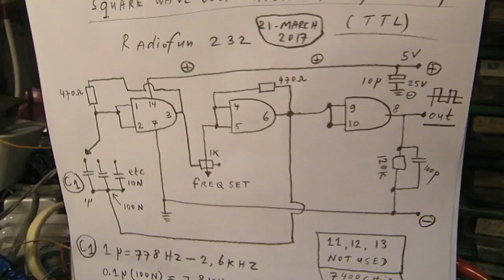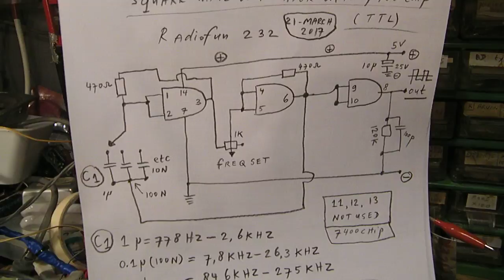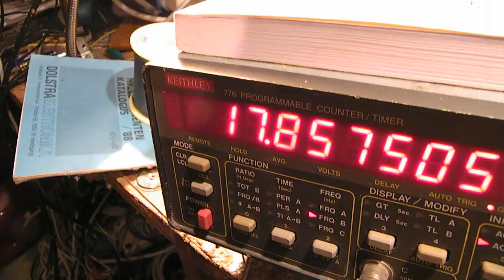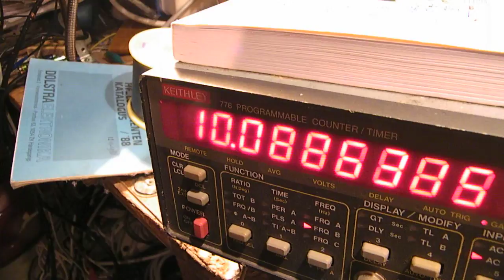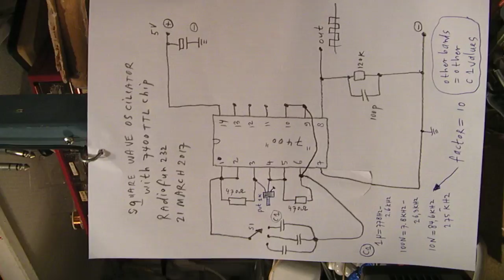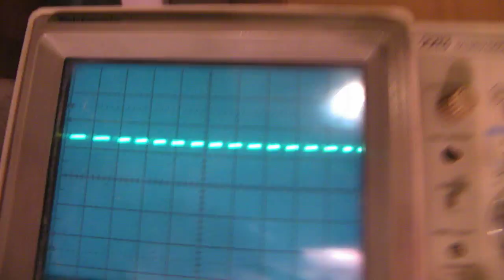Squarewave oscillator 700 Hz - 275 KHz with 7400 & ultrasound schematic & demo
Easy to make variable square wave oscillator with a broad frequency band, also lower than 700 Hz, try it, take e.g. a cap from 4.7 uF non polar.. Only necessary: one 7400 TTL Chip, 1 potmeter from 1 K, 1 resistor from 120 K, 1 cap from 100 P,  two resistors from 470 Ohm and a few non polar capacitors (say: 1 uF, 100 N and 1 N or other values to get to other frequency bands). Also one 10 uF or 100 uF electrolytic, if it is not already in the power supply. The frequency determination caps must be non polar.
In thematic order you can find these video’s under the “comments” section. My books about electronics are available via the website from “Lulu”, search for author “Ko Tilman” there. My books are also available via Barnes and Noble and via Amazon. Regarding all my video’s: I constantly keep them actual, so the original video’s with the most recent information are always on YouTube. That is the source, and search there. When my video’s are reproduced or re-edited on other websites/channels you cannot be sure about the original content (=really working electronics) and important adaptations to the circuits.
I publish this circuit also because I get a lot of questions about how to make an ultrasound generator. This is one (with a C1 capacitor from 100 N or 0,1 uF).